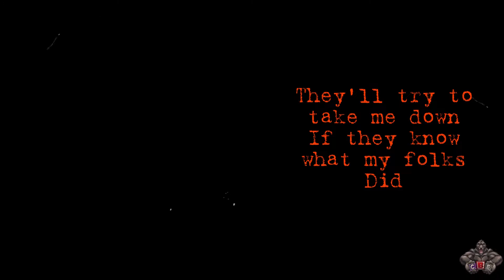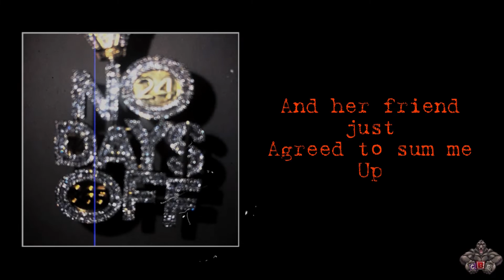ChopaBoy Villa - No Days Off (Official Audio)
“ No Days Off” Slowly but surely keeping it heat getting ready for Fall. A Season where nobody can escape the new ChopaBoy Villa release’s. And this year just feels like Ape should wake…… Sshhhhh